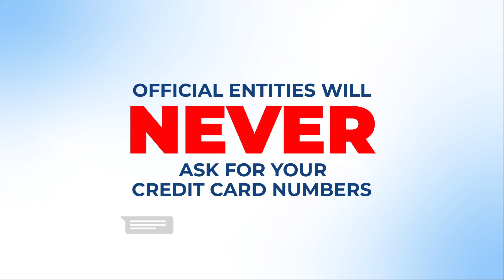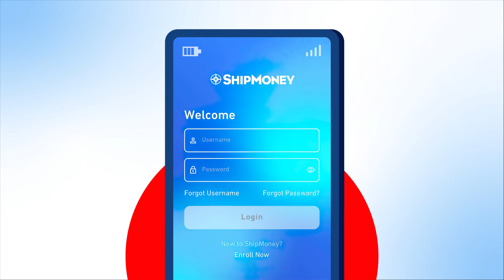Cyber Security Tips for Seafarers - How to protect your account and stay safe online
ShipMoney - Maritime Payments Solutions @shipmoney 📲⚓

🔳 Attention Seafarers! Are you protecting yourself online?

🔳 Cybersecurity is more important than ever for those who work at sea. ✅ Learn how to safeguard your ShipMoney account and personal information with our new video "Cyber Security Tips for Seafarers".
Don't miss these essential strategies!

✅ Protect your hard-earned money and your identity!
🔳 Our latest ShipMoney video covers "Cyber Security Tips for Seafarers".  Learn how to:

✅ Spot phishing scams
✅ Create strong passwords
✅ Secure your devices on public Wi-Fi
✅ Stay safe online and at sea!

✅ Protect Yourself at Sea: Essential Cybersecurity Tips for Seafarers

🔳 Hey crew! In today's digital world, staying safe online is more important than ever, especially for seafarers who spend extended periods at sea. Hackers and scammers are always on the lookout for vulnerable targets, and that's why we're diving into crucial cybersecurity tips to help you protect your accounts and personal information.

✅ Common Cyber Scams at Sea: We'll expose the most common phishing scams, fake websites, and social engineering tactics that seafarers need to be aware of.
✅ Password Security: Learn how to create strong, unique passwords and why you should never reuse them across different accounts.
✅ Beware of Public Wi-Fi: We'll explain the dangers of using public Wi-Fi networks and how to protect your data when you need to connect.
✅ Software Updates: The importance of keeping your devices and software up-to-date with the latest security patches.
✅ Protecting Your Online Identity: Tips on how to keep your personal information safe while online.

🔳 How ShipMoney Can Help

🔳 ShipMoney is committed to providing seafarers with safe and secure payment solutions. In this video, we'll discuss how ShipMoney can help you avoid cyber scams with:

✅ Secure Transactions: ShipMoney uses advanced encryption to protect your financial transactions.
✅ Fraud Detection: Our systems proactively monitor for suspicious activity to help keep your account safe.
✅ Multi-Factor Authentication: An extra layer of security to verify your identity.
✅ User Education: We provide resources and tips to help you stay informed about cyber threats.

👉 Like this video if you found these tips helpful.
✅ Let's stay cyber smart at sea!